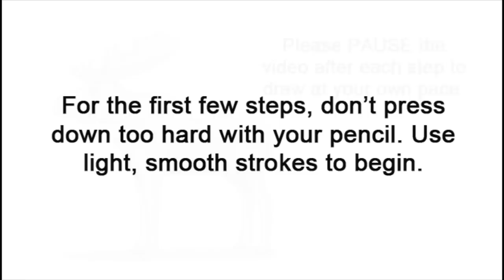How to Draw a Moose